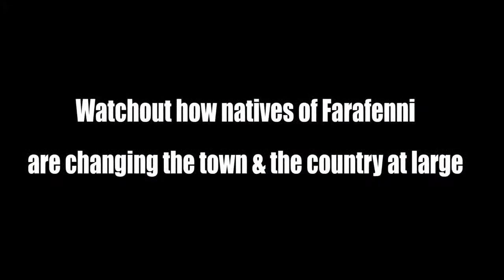YOUTH BANTABA FT GAMBIA’S U-20 PLAYER WALLY FOFANA OF BK MILAN